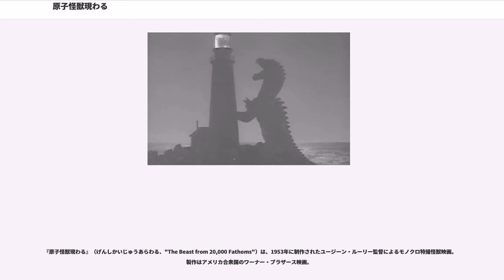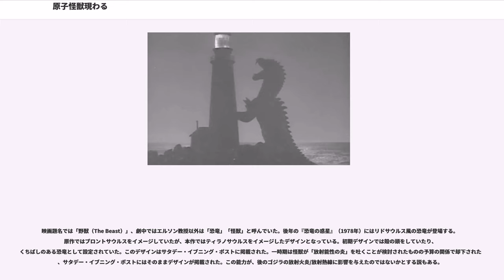原子怪獣現わる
レイ・ブラッドベリ原作の映画作品
ワーナー・ブラザースの作品

『原子怪獣現わる』（げんしかいじゅうあらわる、"The Beast from 20,000 Fathoms"）は、1953年に制作されたユージーン・ルーリー監督によるモノクロ特撮怪獣映画。製作はアメリカ合衆国のワーナー・ブラザース映画。

核実験で現代に蘇った恐竜と人間との攻防を描き、映画史上初めて核実験の影響を受けた怪獣が登場した作品。『』のタイトルでも知られる。「核実験で蘇った巨大な怪獣が都市を襲撃する」という本作の設定や特撮技術は、『ゴジラ』（1954年）など後世の作品にも大きな影響を与えた。

北極圏で核実験が行われる。様子を見ていた物理学者のトーマス・ネスビットは、「繰り返される核爆発がどのような結果をもたらすのか、今は誰にも分からないだろう(時間が経たないと分からないだろう)」と予言じみたことをつぶやく。その翌日、野外調査に向かったネスビットは、核実験でひび割れた氷原で、巨大な生物リドサウルスを目撃する。しかし、恐竜を見たと訴えても周囲の人には信じてもらえない。

リドサウルスは北アメリカ大陸東海岸を南下し、グランド・バンクス（ニューファンドランド島沖の大漁場）とマーケットで漁船を、メイン州で灯台を襲撃する。生き残った漁師の一人がネスビットと同じ恐竜を目撃したと証言し、以後、ネスビットは古生物学者のサーグッド・エルソン教授と助手のリー・ハンターと行動を共にするようになる。エルソンは、リドサウルスは同種の恐竜の化石が最初に発見されたハドソン川流域に戻ろうとしているのではないかと予想し、ハドソン川の河口の海底谷を潜水鐘で捜索する。予想通りリドサウルスが現れたものの、リドサウルスは潜水鐘を沈めてマンハッタンに上陸する。リドサウルスは市街地で暴れまわり、数百名を死傷させる。駆けつけた軍隊はリドサウルスを電気柵で足止めし、バズーカを命中させて海に追い返すが、リドサウルスがまき散らした血液は謎の病原体を含んでおり、さらに多くの人が感染症の犠牲になってしまう。

血液を流出させずにリドサウルスを倒すため、ネスビットは新兵器アイソトープ弾の使用を提案する。一方、リドサウルスは再上陸を試み、コニーアイランドの遊園地を襲撃する。軍隊の狙撃手のストーン伍長はアイソトープ弾を装填したグレネードランチャーを携えてリドサウルスと対決し、バズーカの傷跡にアイソトープ弾を撃ち込むことに成功する。リドサウルスは悲鳴を上げてのたうち回るが、ついに地面にくずおれ、息絶えるのだった。

原作は1951年にレイ・ブラッドベリが執筆した短編小説『霧笛』()。特撮部分をレイ・ハリーハウゼンが担当している。制作陣は著名だったブラッドベリ作品の映画化を企画し、早期に映画化の権利を取得した。映画の宣伝にはブラッドベリの名前が広く使われ、「サタデー・イブニング・ポスト掲載のレイ・ブラッドベリ作品」とクレジットされている。

プロデューサーのジャック・ディーツとハル・チェスターは、『キングコング』のヒットに影響を受け、そこから「核兵器の影響で突然変異を起こした巨大生物」という構想を膨らませていった。本作のヒットにより『ゴジラ』『放射能X』『海獣ビヒモス』『怪獣ゴルゴ』など「放射能の影響を受けた巨大生物」が登場する怪獣映画が数多く制作された。また、2008年公開の『クローバーフィールド/HAKAISHA』には本作の映像が使用されている。

北極のバフィン湾で眠っていた1億年前の四足型巨大生物。
体長は６０．９６メートルで体重は５００トンとされる。
肉食であり、劇中では警官を捕食している。氷河に眠っていたが、アメリカ軍が行った水爆実験で氷が溶け、目を覚ました。劇中の設定によると、ニューヨーク沖の海底峡谷で同種の物とされる化石が見つかっており、かつての“生息地”であるニューヨークに上陸したと見られる。頭蓋骨は分厚く機関銃による銃撃にもびくともしない。血液に未知の細菌が含まれているため、うかつな攻撃はできない。水中を自在に泳ぎ、多くの漁船を破壊、エルソン教授を乗せた潜水鐘も沈めた。最後はコニー・アイランドにてアイソトープ弾を撃ち込まれ絶命した。

登場する恐竜と思しき巨大生物は、原作では「灯台のサイレンに反応して現れた」とされているが、映画...